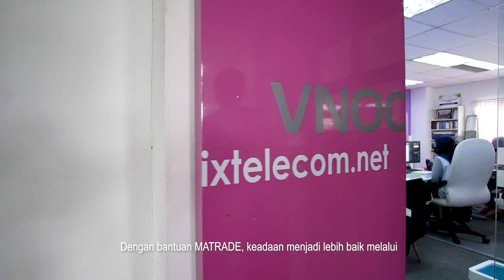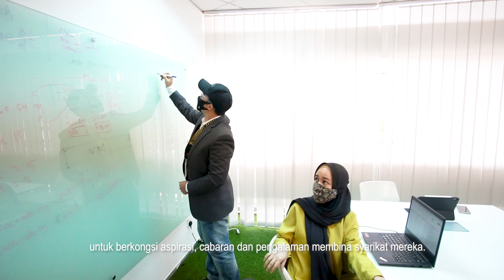IXTelecom Rise to success X Matrade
Tune in our feature presenting our cool CEO, Noor Mohd Helmi sharing his journey on IXTelecom rise to success with @Matrade.